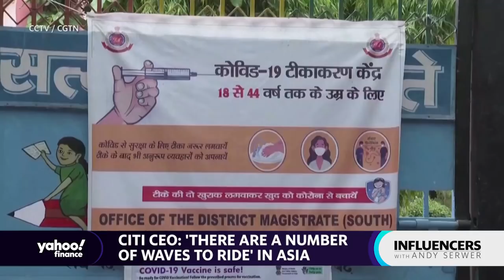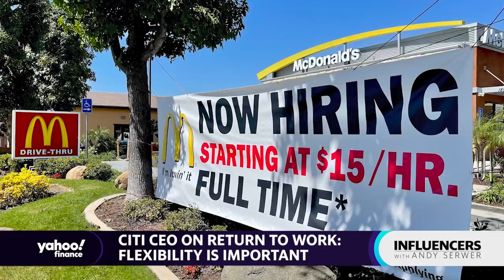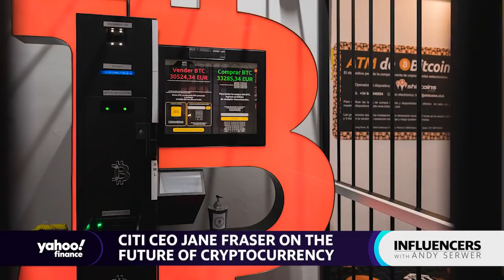Citi CEO: Chinese economy has 'come off the boil,' deserves 'caution'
In this episode of Influencers, Andy is joined by Citi CEO, Jane Fraser as they discuss the future of digital currency, why she thinks Asia is the world’s ‘epicenter of wealth creation’, and what Citi’s clients are saying about current bottlenecks in the supply chain.